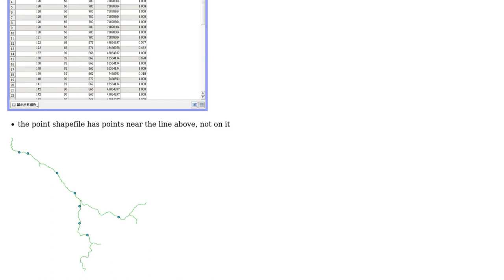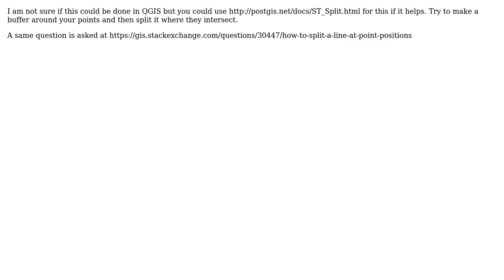GIS: Split a line feature using nearby points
With thanks & praise to God, and with thanks to the many people who have made this project possible! | Content (except music & images) licensed under CC BY-SA | Music | Images & others | With thanks to user Saad Ali user Heinz and the Stack Exchange Network Trademarks are property of their respective owners. You are responsible for your own actions.